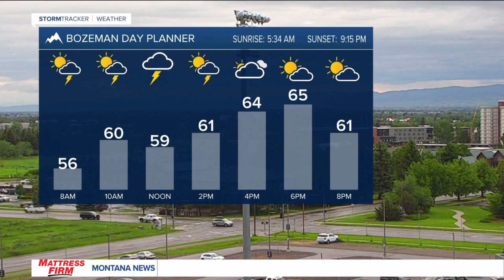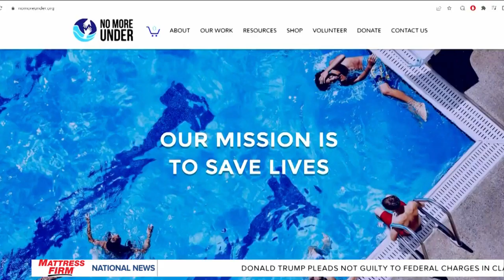Top stories from today's Montana This Morning, 6-14-2023